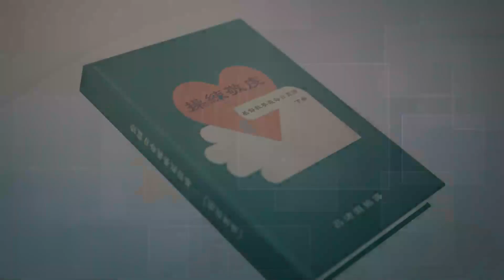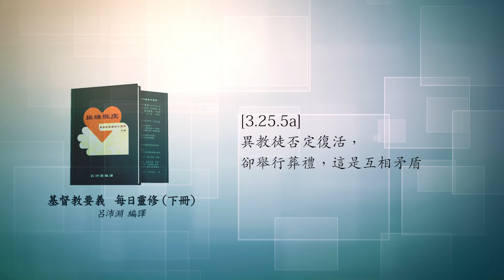《操練敬虔（基督教要義 下冊）聆聽版》05/31[3.25.5a]異教徒否定復活，卻舉行葬禮，這是互相矛盾